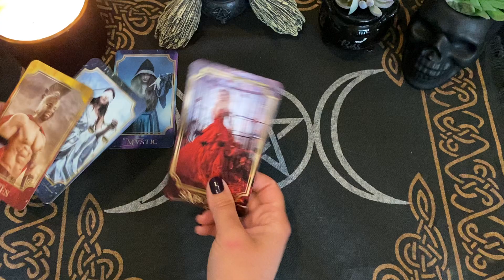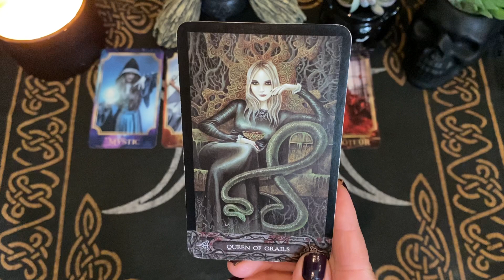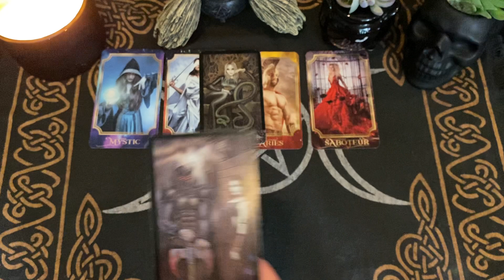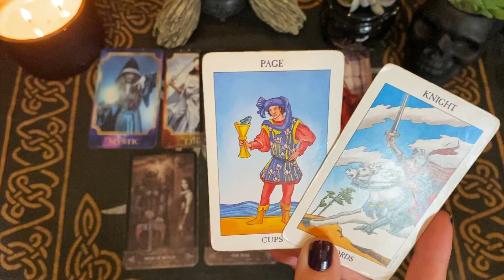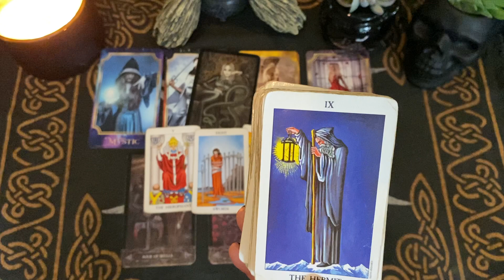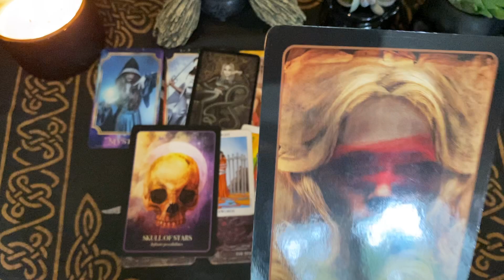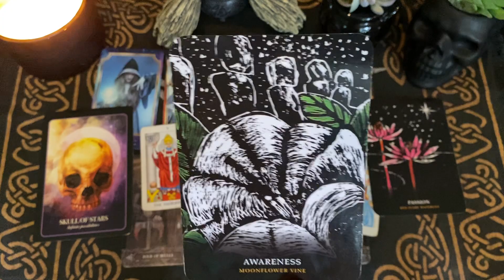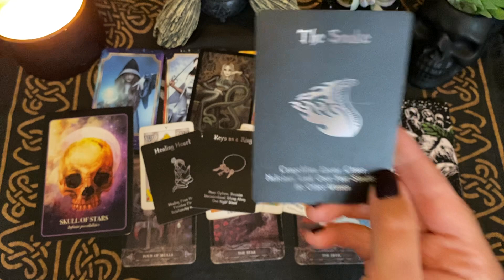Cutting toxic energy 🪓 ~ Veil is lifting Libra September 2021 - October 2021 tarot YouTube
🔮 Private readings 🔮

30 mins/ $45

45 mins/ $60

60 mins/ $75